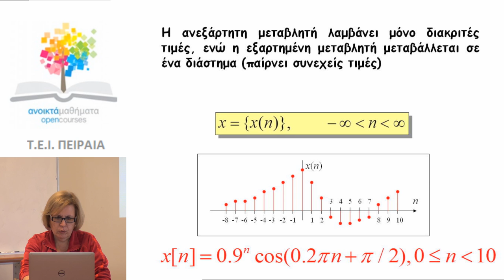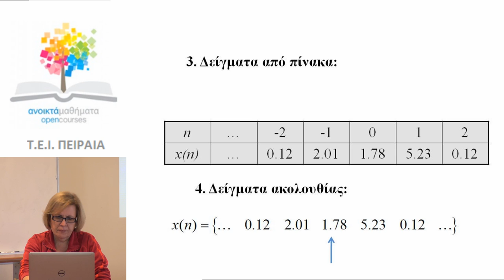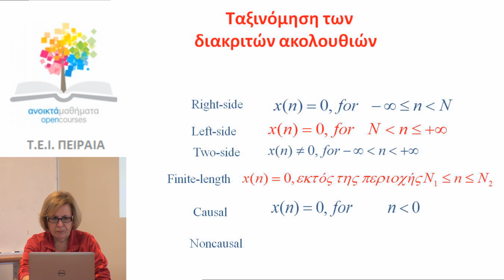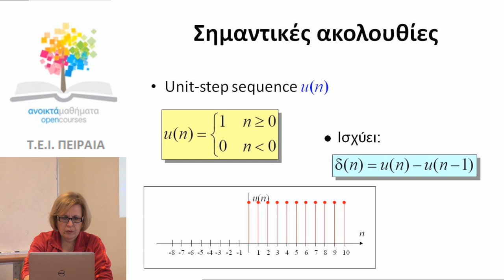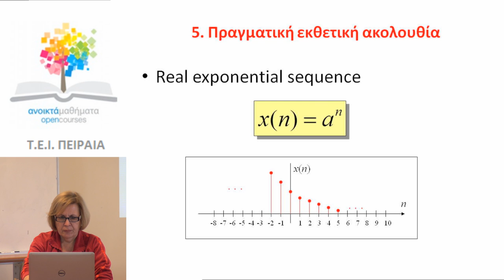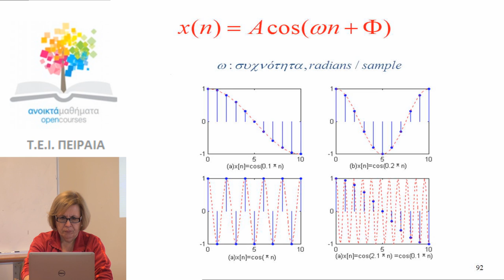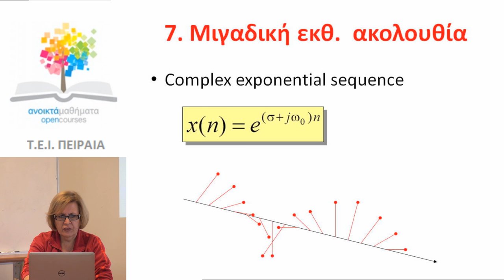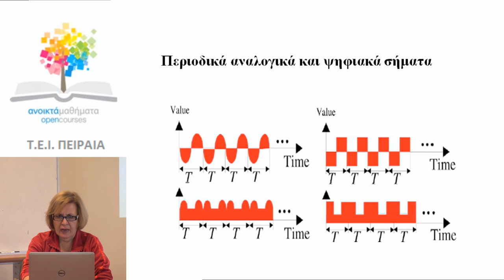ΠΕΡΙ ΣΗΜΑΤΩΝ ΜΕΡΟΣ Γ - ΣΗΜΑΤΑ ΔΙΑΚΡΙΤΟΥ ΧΡΟΝΟΥ